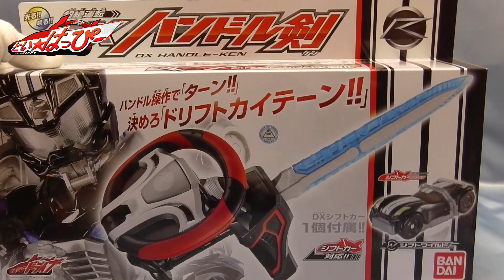【1/2】超絶運転ＤＸハンドル剣 レビュー 仮面ライダードライブ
その１　超絶運転ＤＸハンドル剣　仮面ライダードライブ
ターンユアハンドル！！開封及び本体基本遊び。

假面骑士,มาสค์ไรเดอ,
가면 라이더,มาสค์ไรเดอร์